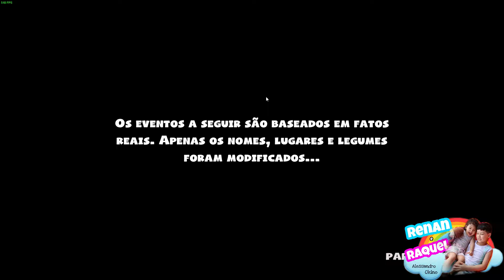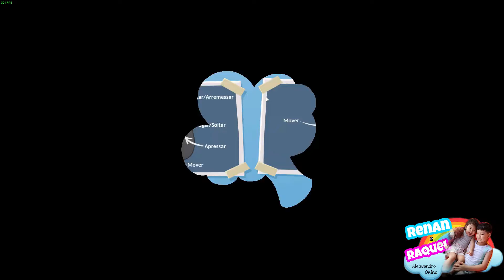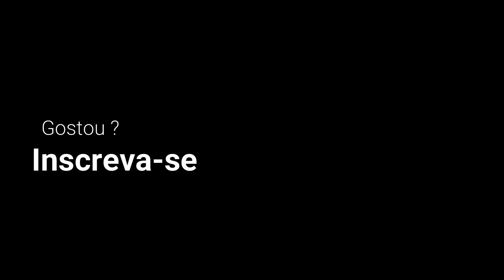Overcooked 2 ! Joguinho muuuito legal!!!!